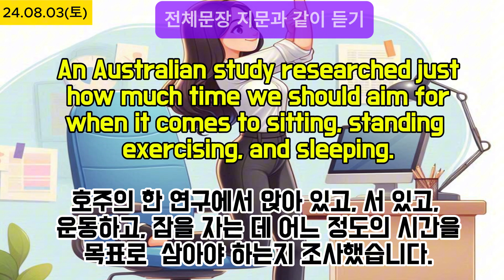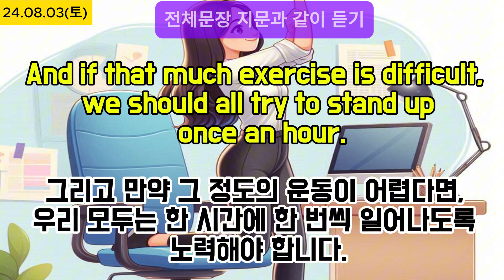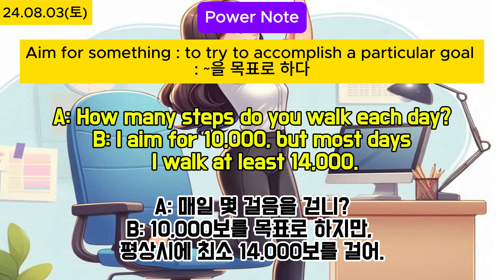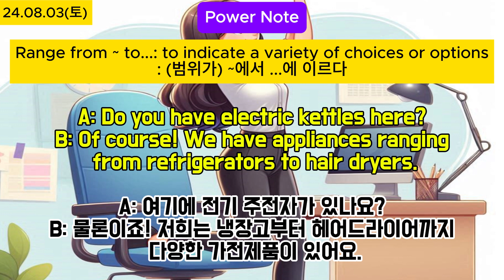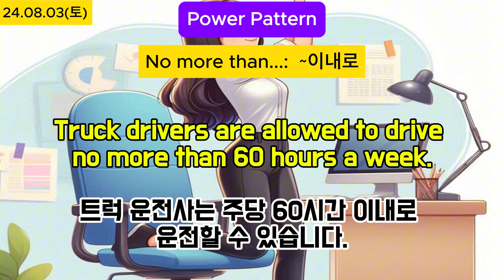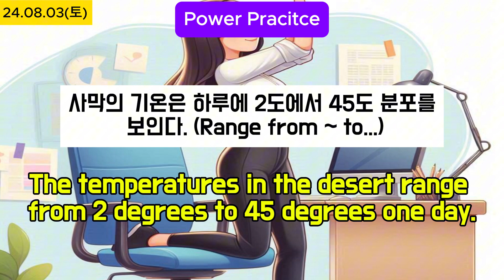Power English, 생활속의 대화를 통한 다양한 영어 표현 익히기